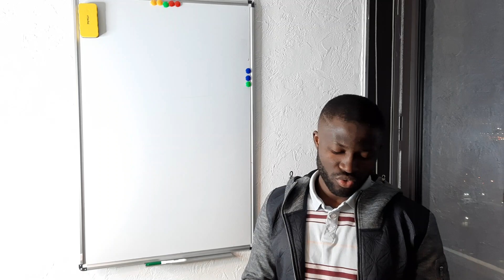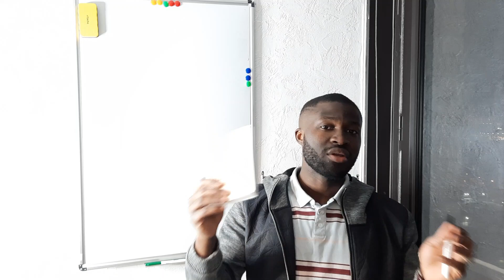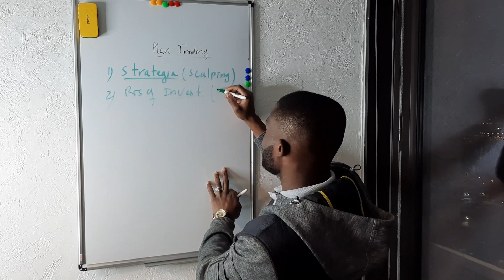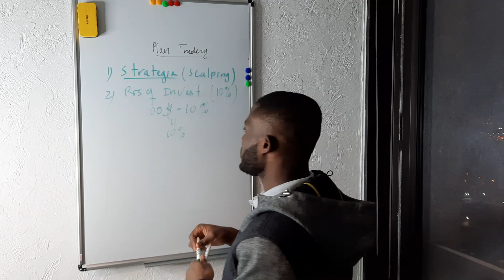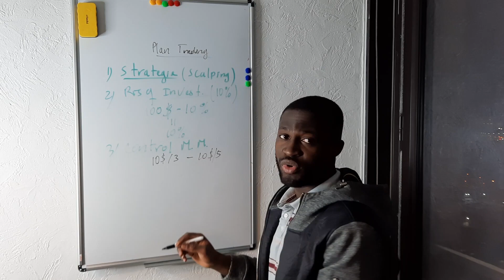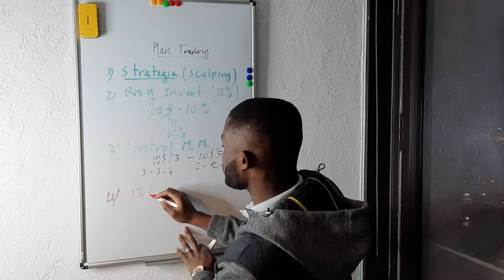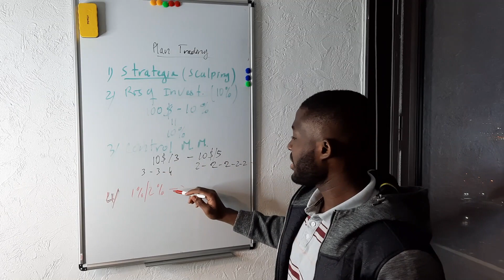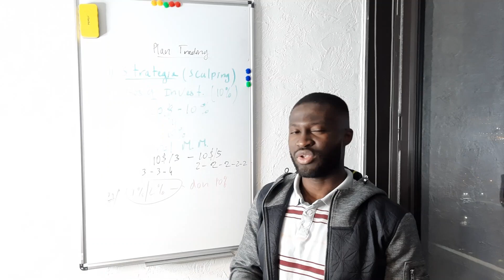LE MEILLEUR PLAN DE TRADING POUR RENTABILISER SUR DE LONG TERME (Trading Option Binaire)